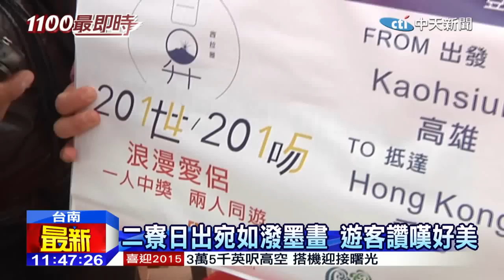20150101中天新聞 清境高山迎曙光 萬丈光芒宛如鑽石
迎接2015年的第一道曙光，很多民眾參加完跨年晚會後徹夜未眠，趕到海拔兩千公尺的清境山上等日出，天公作美，清境的日出在七點15分露臉，萬丈光芒的太陽從中央山脈升起，彷彿鑽石般的閃亮；另外阿里山的日出也在七點零五分露臉，上千遊客看到日出忍不住大聲驚呼。而台南二寮的日出，則是從山巒和雲海中緩緩升起，遠看就像是一幅潑墨畫，也讓遊客讚嘆不已。